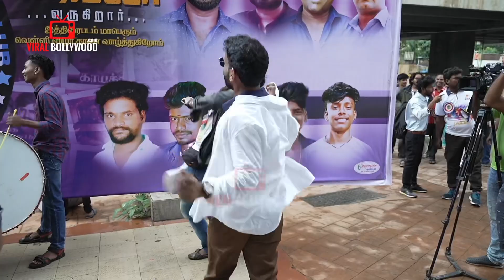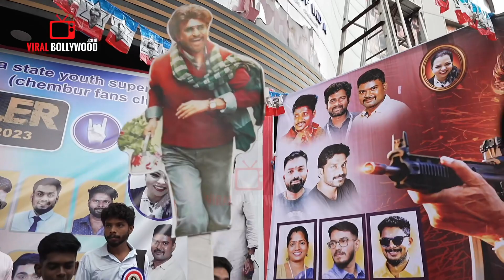JAILER Craze Early Morning in Mumbai | Dudh Abhishek on Rajinikanth Poster, Dance and more…